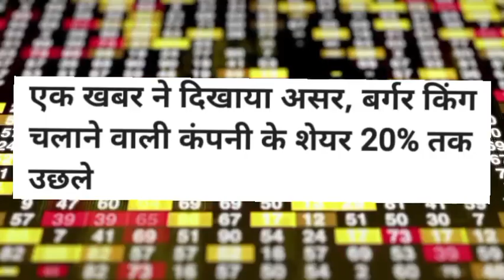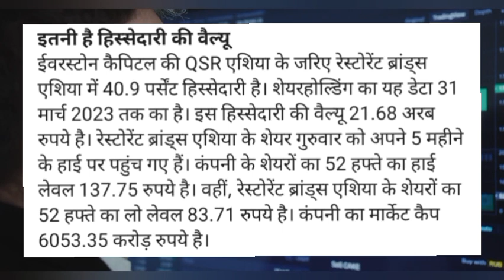Restaurant Brands Asia Share news today! Restaurant Brands Asia share latest news today